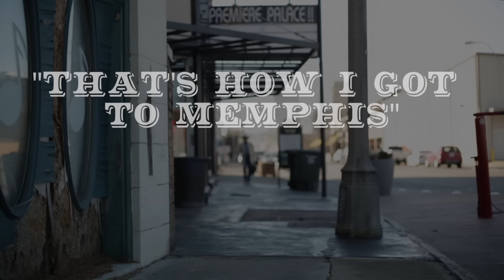Charley Crockett - "That's How I Got to Memphis" (Official Video)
"That’s How I Got To Memphis” taken from the album “Charley Crockett Presents: Lil’ G.L.’s Blue Bonanza”—Out Now

Original song written by Tom T. Hall 1969

Copyright Son Of Davy LLC 2019